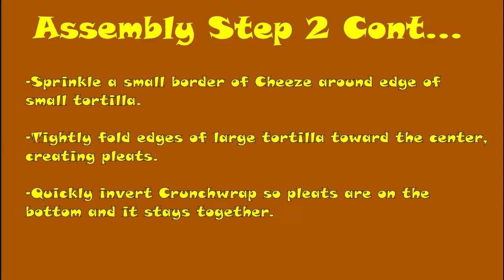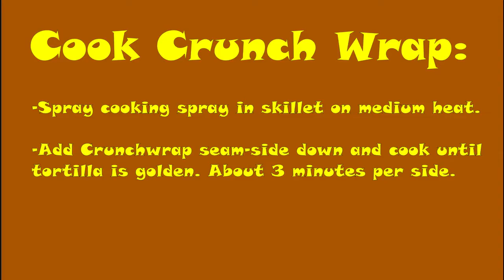Make It Plant Based - Crunch Wrap Copycat! *Vegan*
Hey everyone! I Hope you all enjoyed the video! I will be posting new videos regularly!

This Copycat recipe is inspired by the iconic Taco Bell Crunch Wrap Supreme. This one is entirely Plant Based! It has seasoned ground meat, black beans, cheeze sauce, sour cream alternative, lettuce, tomatoes, Mexican style shredded cheeze, and a crunchy tostada shell in the Middle. I like mine with guacamole and taco sauce on the side.

I really hope you’ll try this easy to make recipe. It’s Delicious!

INGREDIENTS
1 lb. Meatless Crumbles
1 pkg Taco Seasoning Mix
8 Large Flour Tortillas
1/2 cup Plant Based Queso Style Dip –
4 Tostada Shells
1 cup Plant Based Sour Cream Alternative
2 cups Shredded Lettuce
1 cup Black Beans
1 cup Chopped Tomatoes
1 cup Plant Based Mexican Style Shredded Cheese Alternative
¾ Cup Water
Cooking Spray

❤Curious about going vegan?
Inspiring Documentaries (Can be found on Youtube or Netflix)
1. Earthlings
2. Forks over Knives
3. Blackfish
4. Food Inc.
5. Meat the Truth
6. Cowspiracy